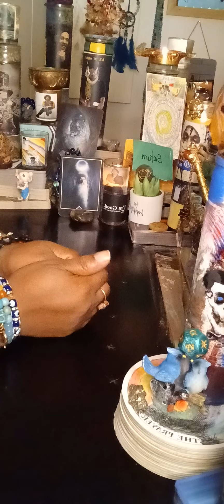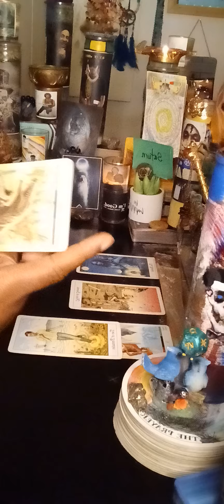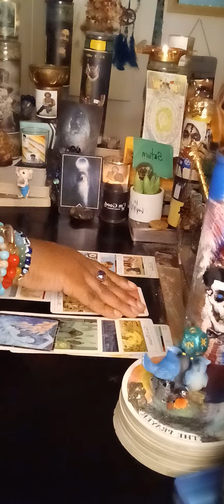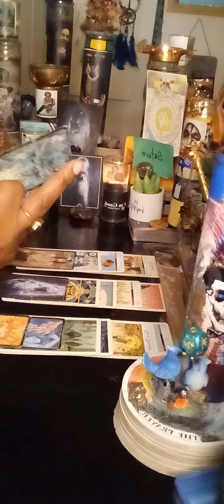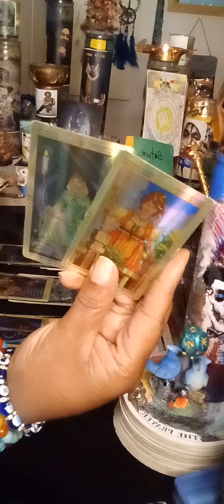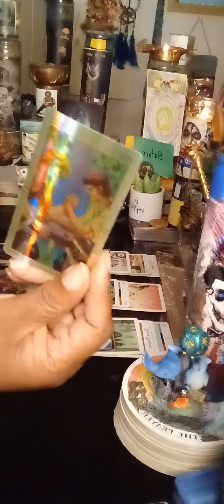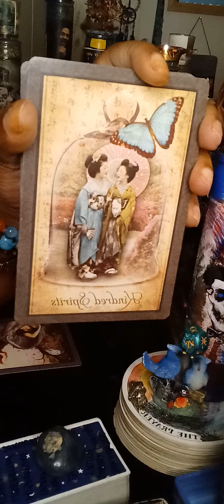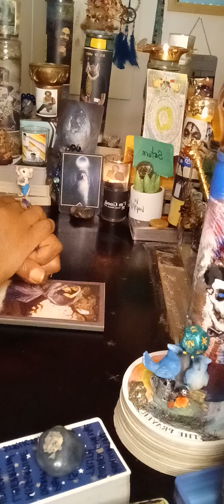Capricorn♑ Saturn in retrograde is teaching you how to let go, & embrace unforeseen challenges‼️DEEP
$BaronSamedi711 $EternalDragonfly7